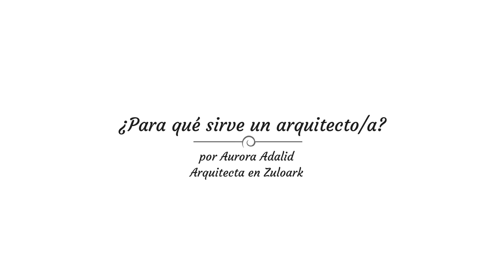🧐👉🏼Aurora Adalid ¿Para qué sirve un arquitecto o arquitecta?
Nuevo vídeo para la sección “Para qué sirve un arquitecto” que tanto está gustando.

Recordamos que la idea es entrevistar a arquitect@s influyentes y personas vinculadas, pero sabiendo que es importante que su respuesta la pueda entender cualquier “no arquitecto@”. Como bien sabemos, la distancia que separa la arquitectura y los arquitectos de la sociedad es más grande de lo deseable y tenemos que buscar la manera de acortarla. Explicando, claramente, para que servimos, intentamos poner nuestro granito de arena.

En esta ocasión, tuvimos la suerte de entrevistar a Aurora Adalid, arquitecta y planificadora urbana en Zuloark, con quien ha obtenido larga experiencia en procesos participativos de diseño urbano; uno de los más conocidos, el Campo de la Cebada.

¡Esperamos que os interese su respuesta!

Si te gustó el vídeo, puedes también echar un ojo al texto que acabamos de publicar en el blog.

¿Quieres inscribirte en nuestro curso de Identidad Digital para arquitectos?

Stepienybarno en Twitter
@stepienybarno (+ de 16.000 seguidores)

Ahora te toca a ti, ¿PARA QUÉ SIRVE UN ARQUITECTO/A?
¡Déjanos abajo tu opinión!